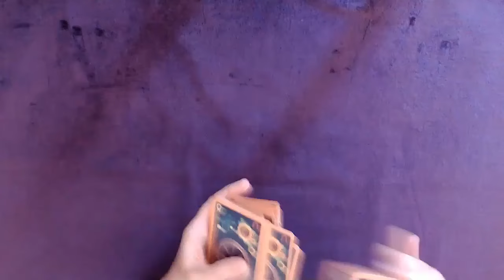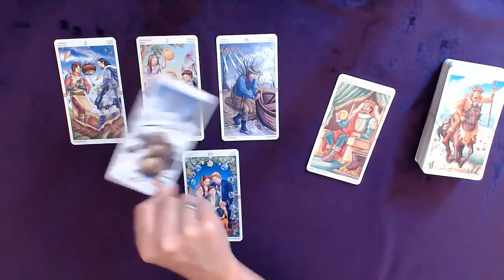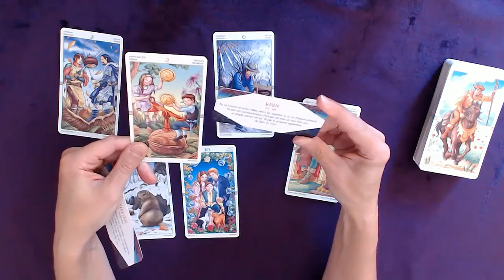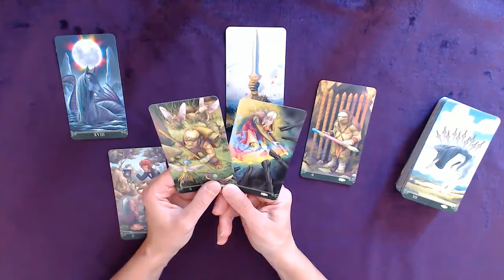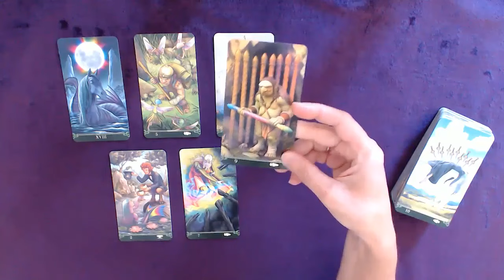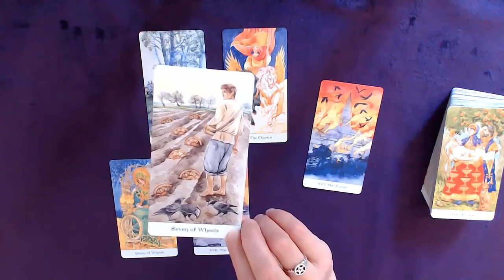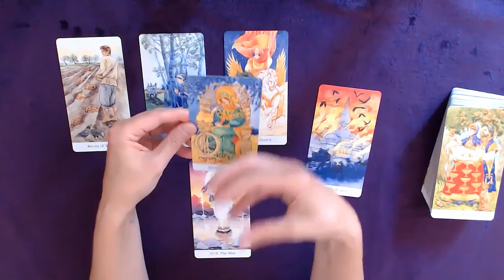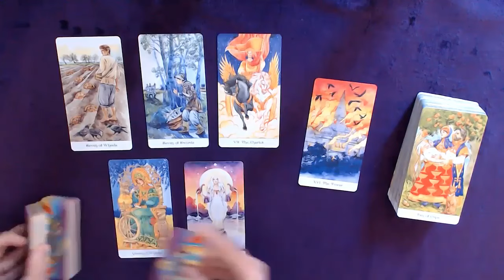16-31 Octobre - Tirage à 3 choix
Tirage tarot 2ème quinzaine de octobre 2024
↓  Timing pour les 3 choix :  ↓

00:00 Intro
01:26 Tirage 1
22:57 Tirage 2
43:44 Tirage 3

👉 Prenez uniquement ce qui résonne pour vous, et laissez le reste ! Gardez à l'esprit que rien n'est jamais déterminé : vous seul créez votre vie avec votre libre arbitre :)

Bon visionnage !

TAROT OF THE GOLDEN WHEEL